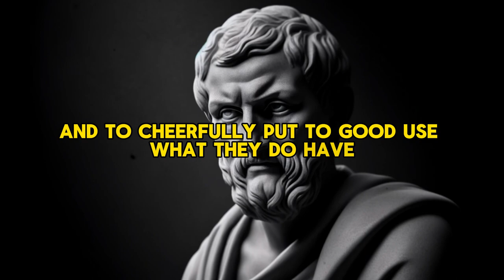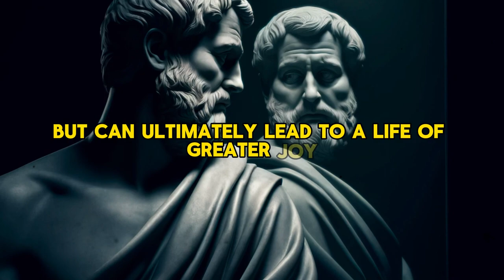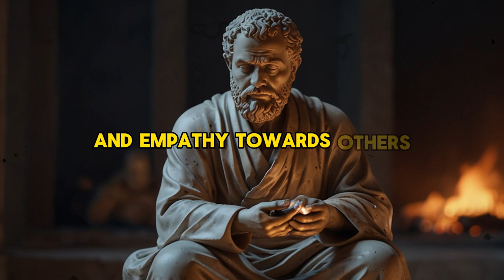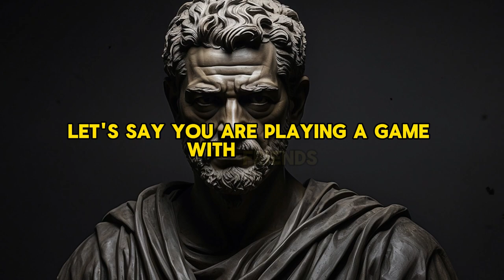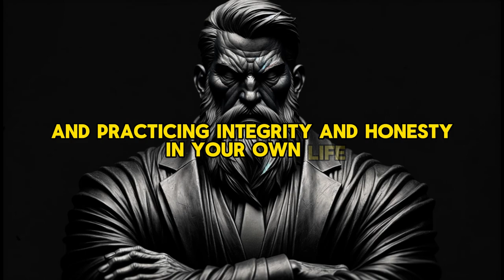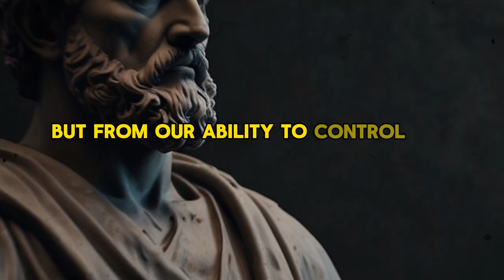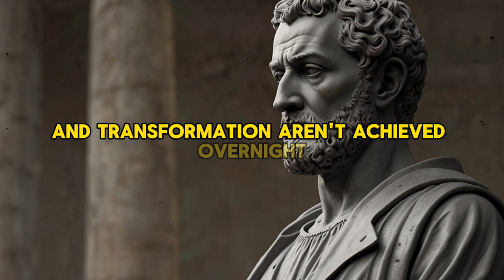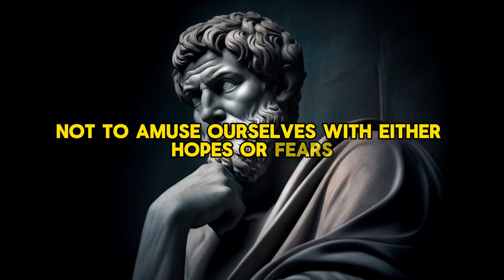4 Secret Lessons for Contentment, Truth, and Integrity | Stoicism Philosophy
Welcome back to Stoicism Philosophy! 🌟 In today's video, we're diving deep into ancient Stoic teachings that can help us escape the cycle of discontentment and find true happiness. If you've ever felt frustrated, envious, or overwhelmed by life's pressures, this video is for you. We'll explore the timeless wisdom of Seneca and Marcus Aurelius, learning how to appreciate what we have, cultivate self-discipline, seek truth, and live with integrity.

🎥 In This Video, You'll Learn:
1. Finding Joy in What You Have: Discover Seneca's advice on contentment and how shifting your mindset from constant wanting to gratitude can lead to inner peace and happiness.
2. Self-Discipline and Compassion: Learn Marcus Aurelius's principle of being strict with yourself and tolerant with others, balancing self-discipline with empathy to achieve your goals and build strong relationships.
3. Embracing Truth and Seeking Growth: Understand the importance of open-mindedness and willingness to change your views when presented with new evidence or perspectives, as taught by Marcus Aurelius.
4. Living with Honesty and Integrity: Explore the significance of living a life of integrity and honesty, making choices that align with your values and principles.
5. Cultivating Humility: Recognize the value of humility in personal growth and relationships, understanding that true confidence doesn't require arrogance.
6. Practicing Gratitude Daily: Learn practical tips for incorporating gratitude into your daily life to foster a positive mindset and deeper appreciation for the present moment.

💬 Join the Conversation:
Which Stoic principle resonates most with you? How do you plan to implement these teachings in your life? Share your thoughts and experiences in the comments below!

Together, let's spread the wisdom of Stoicism and build a supportive community.

Remember, true happiness comes from within. Embrace these ancient teachings, and let them guide you towards a life of profound meaning, fulfillment, and inner peace. Stay strong, keep growing, and live virtuously!

Time Stamps:
00:00 Intro
2:49 Lesson Number 1
8:57 Lesson Number 2
14:51 Lesson Number 3
20:50 Lesson Number 4